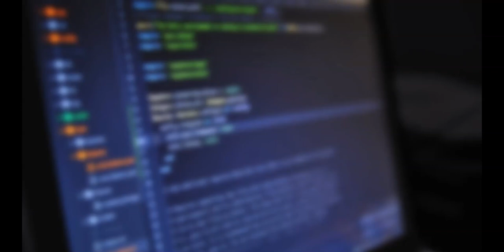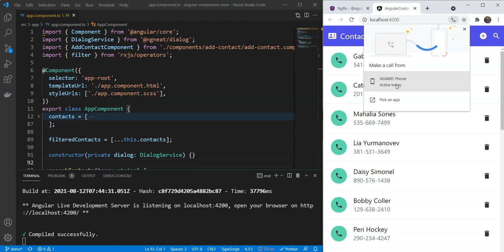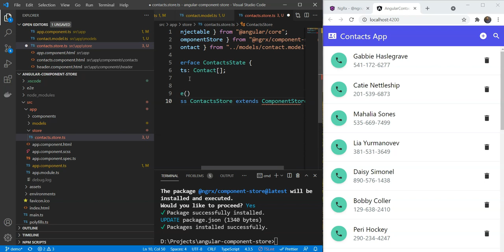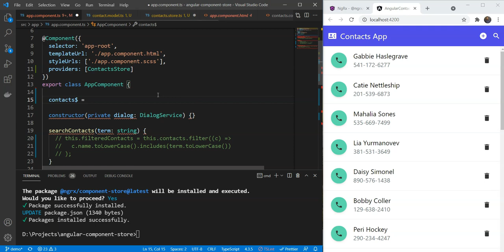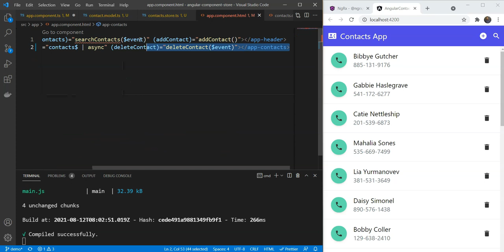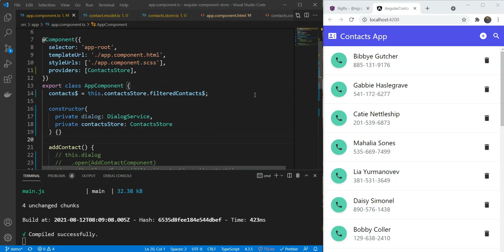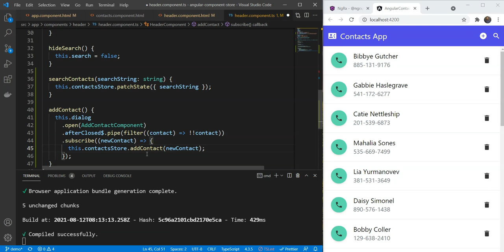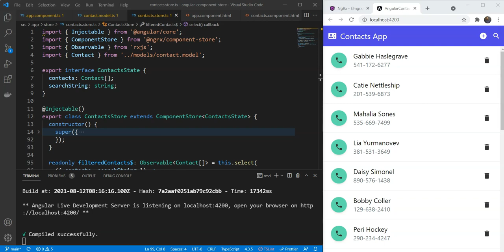Simple State Management in Angular with Ngrx Component Store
In this video, I introduce you to the cool little package called Ngrx Component Store and how you can use it for simple state management in Angular apps!

Cheers :)